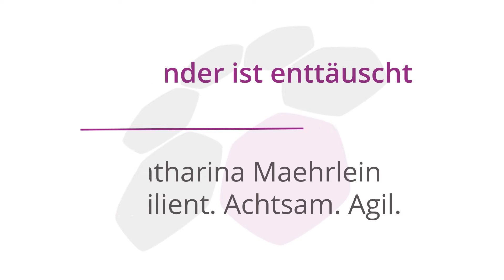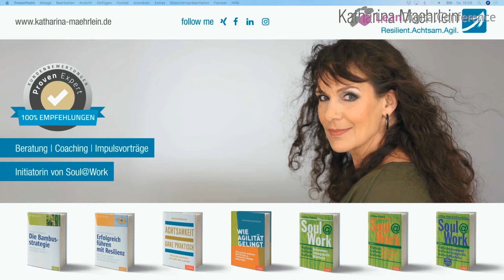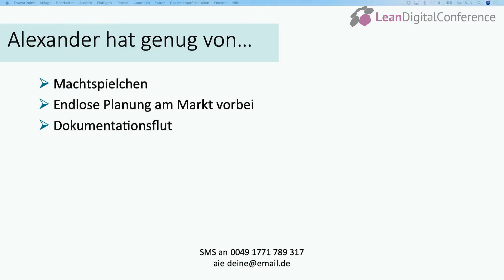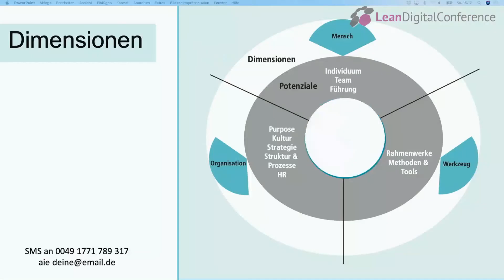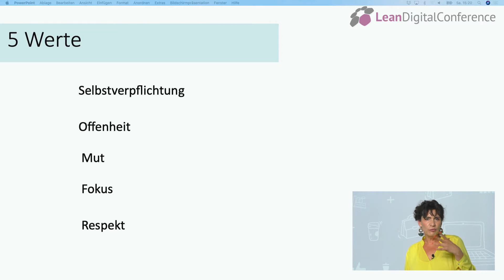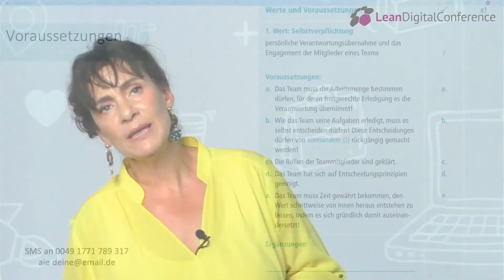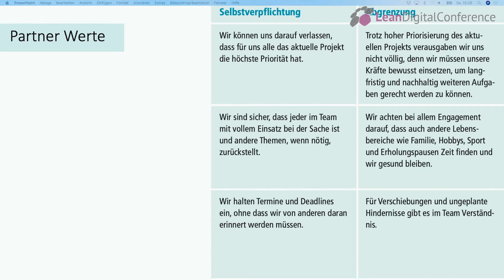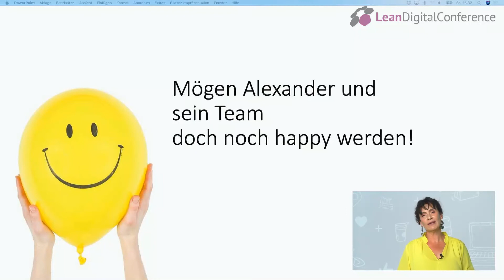Alexander ist enttäuscht: Wie Agilität gelingt und Alexander doch noch happy wird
Wenn Du eine SMS an 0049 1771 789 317 sendest, dort als Codewort
aie eingibst (die Abkürzung für Alexander ist enttäuscht...) und nach einem Leerzeichen Deine Emailadresse eintippst und sendest bekommst du den Wertereflektor als Gratis Download. Ich wünsche viel Erfolg damit:-)